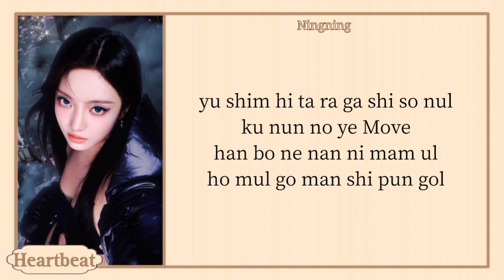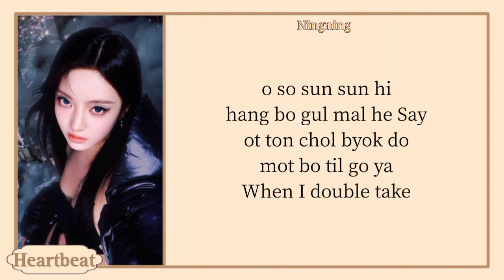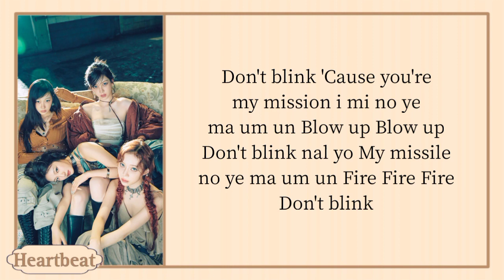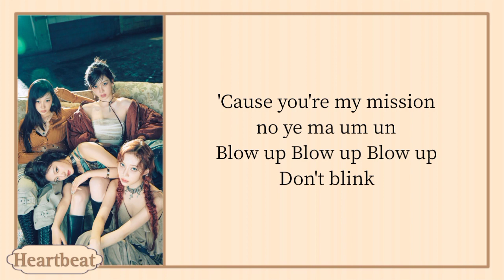aespa (에스파) 'Don't Blink' easy lyrics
Title: Don't Blink
Artist: aespa (에스파)
Album: Drama
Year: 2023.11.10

Karina
Giselle
Winter
Ningning